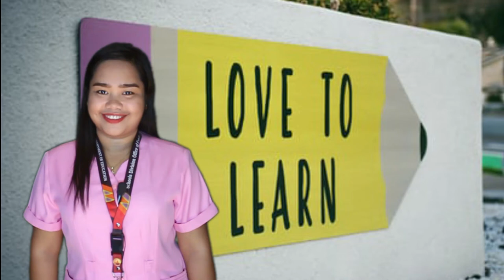VL Scene 1 Sample Edit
Mam Christine Bibat VL Scene 1

Sound Credits:
Motions - Name of the Child